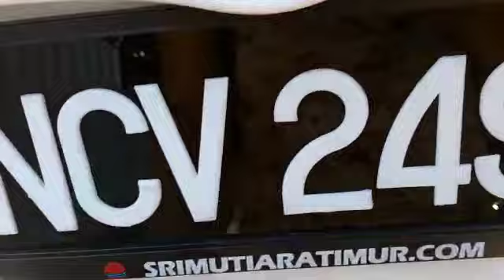2013 Nissan Almera 1.5 E (A) - NCV2491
For detail and price about this vehicle, please click:
Untuk maklumat dan harga kereta ini, sila tekan:
欲知更多这辆车的详情和价钱，请点击以下链接：